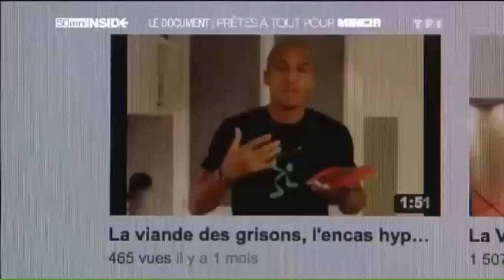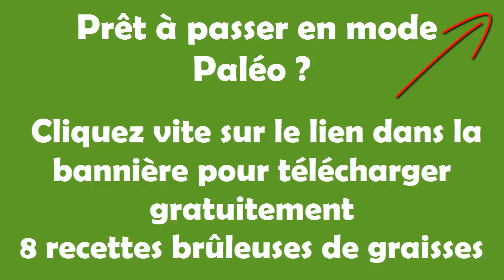Qu'est ce que Forme Attitude ?